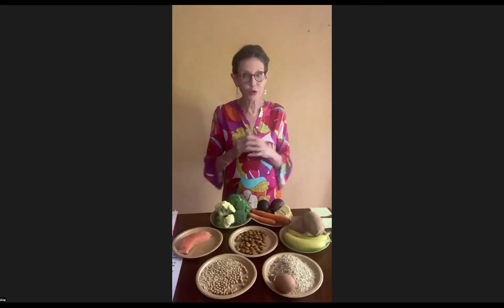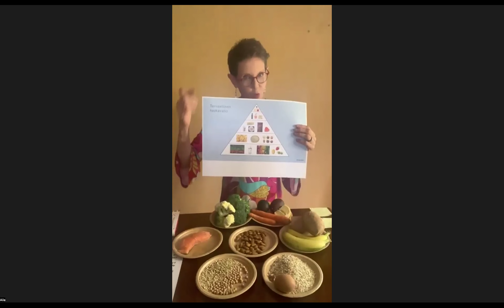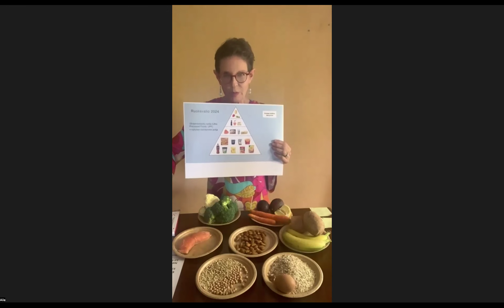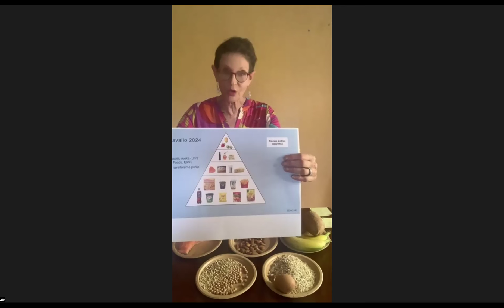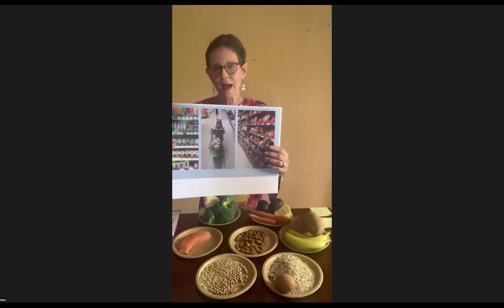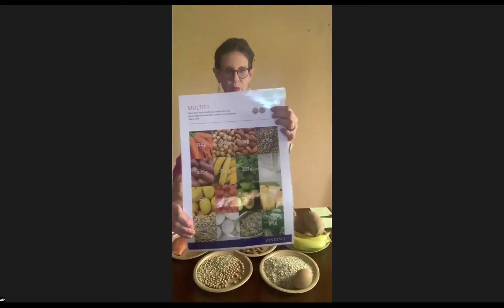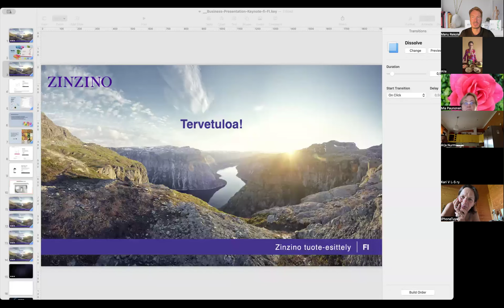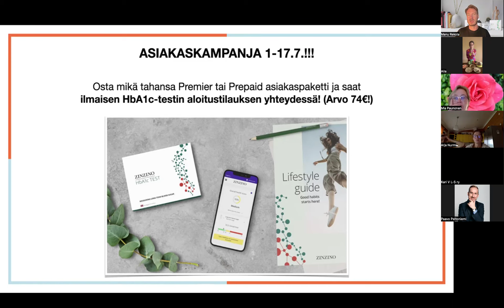Terveydenhoitaja Aila Pion luento lasten ravitsemuksesta sekä Zinzinon Multify-tuotteen esittely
Katsaus lasten ravitsemukseen

Esittelijänä Aila Pio, terveydenhoitaja ja terveydenhuollon- opettaja, sekä pitkän ja monipuolisen kokemuksen omaava ravitsemushoidon ammattilainen.

Esittelyssä myös Zinzinon Multify-tuote, lasten pureskeltava monivitamiini.